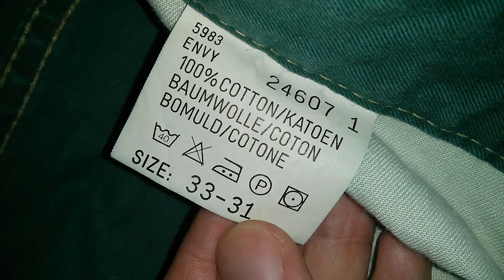Джинсы Lee мужские Jeans Lee